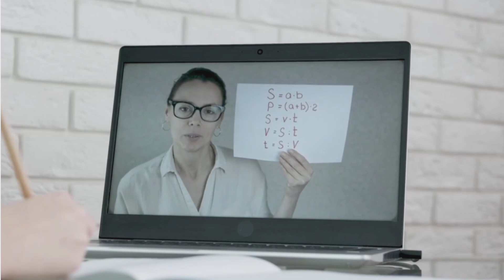Haryana College 2nd Merit List 2022 || Haryana College Admission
haryana college admission 2022 | Haryana government college Admission 2022-23 | college admission

Haryana College Admission session 2022-22 started from 3rd week of July as expected. haryana government college admission 2022. haryana college admission test.haryana College admission important documents.

Documents Required for College admissions | Haryana College admission Documents 2021 | DU admission
Haryana colleges and universities admissions 2022-23#admission

Government College regular admission online form 2022 full process | College UG admission form 2022
Mdu result